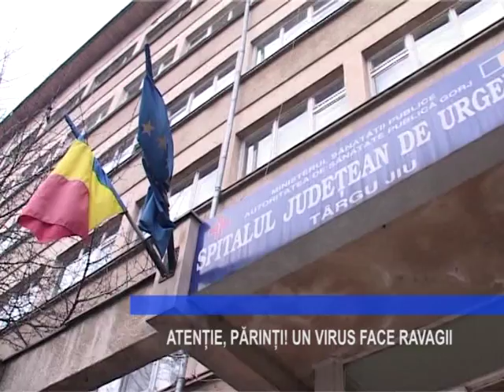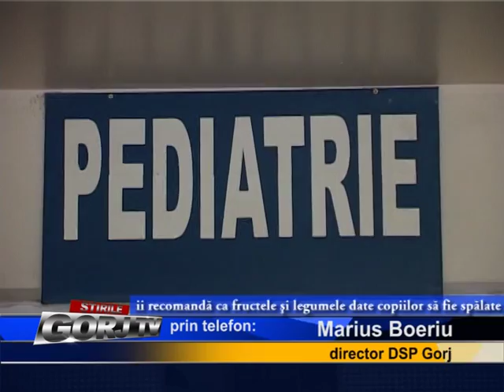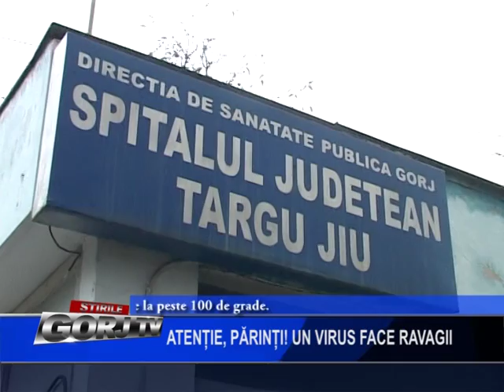ATENTIE PARINTI UN VIRUS FACE REVAGII